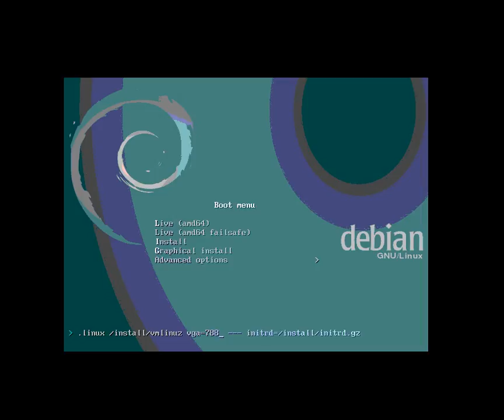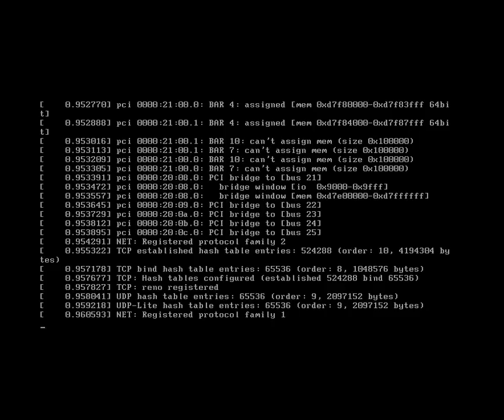Debian Jessie failing to boot in a PowerEdge R905. Will update if I find a solution.